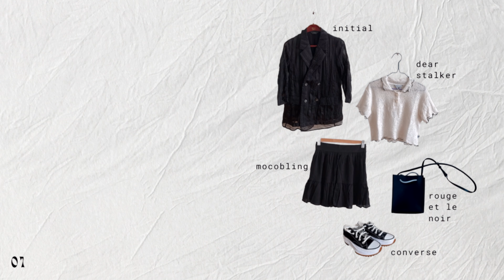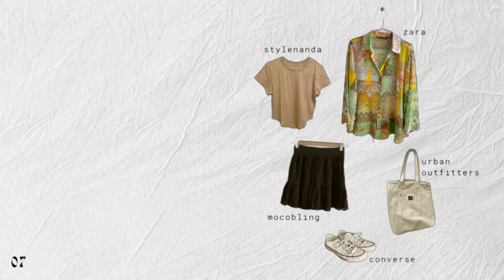1 skirt, 10 outfits | ways to style a mini skirt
In this video, I show you 10 different ways to style a skirt, featuring a black mini skirt (skort) styled in 10 outfit ideas that are minimalistic and casual, as well as outfits that are more put-together! ☺︎

01
top - dear stalker
blazer - initial
shoes - converse
bag - rouge et le noir

02
top - blackup
sweater vest - inital
boots - initial

03
tank - uptownholic
blazer - initial
boots - everlane

04
top - dear stalker
jacket - brandy melville
shoes - converse
bag - prada

05
cami - urban outfitters
cardigan - dark victory
shoes - rococo
bag - prada

06
tank - uptownholic
cardigan - zara
boots - everlane

07
top - stylenanda
button up - zara
shoes - converse
bag - urban outfitters

08
cami - urban outfitters
cardigan - blackup
boots - initial
bag - prada

09
cami - urban outfitters
button up - blackup
shoes - converse
bag - prada

10
tank - uptownholic
waistcoat - initial
boots - initial

💌 about me
Name? Andrea